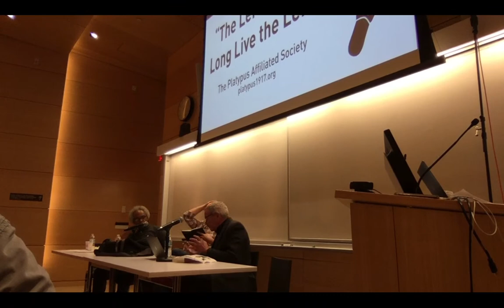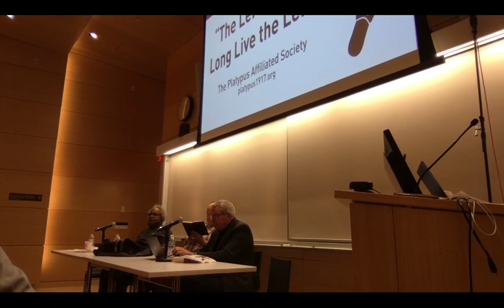"The American Revolution and the Left" (10/08/22 panel)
Platypus East Coast Conference 2022, The New School, NYC

How was the American Revolution revolutionary? Does the Left today inherit any of the revolutionary tasks of 1776? Should the Left break with or build on the legacy of the American Revolution?

Speakers:
Spencer Leonard - University of Virginia, Platypus
Dan Lazare - Weekly Worker, CPGB
Anthony Monteiro - Philly Saturday Free School